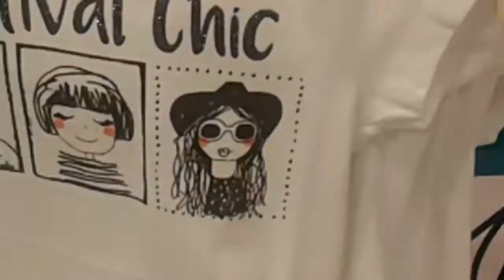روتيني ليوم الجمعة تحضير الد كسكس-جولة في محل ملابس الاطفال و مشترياتي لابنتاي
المرجو الاشتراك فالقناة ليصلكم الجديد.